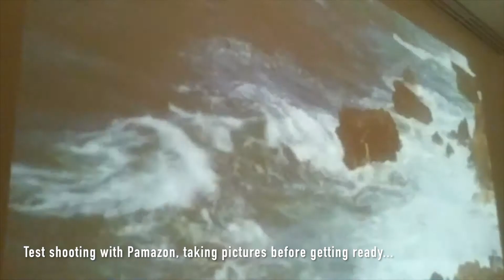Jay Aquarious - Try And Figure Me Out (Behind the Scenes) [Part 1]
Part 1 of the behind the scenes video to the official music video debut of Jay Aquarious to his single "Try And Figure Me Out".

Edited by Jordan A. Cooper

Location: Squeaky Wheel Film & Media Art Center

Footage taken by Jay Aquarious, Ace the Outsider, Eugenia Edwards, and Margaret Jones.